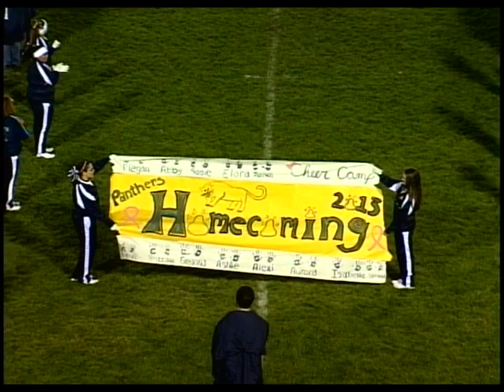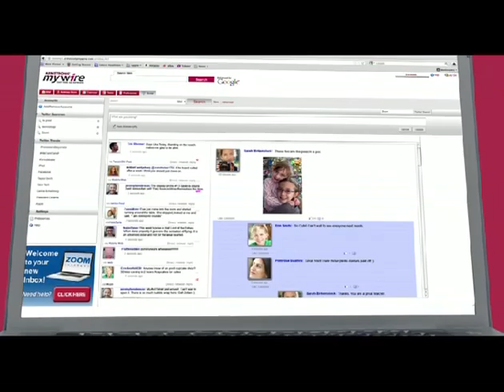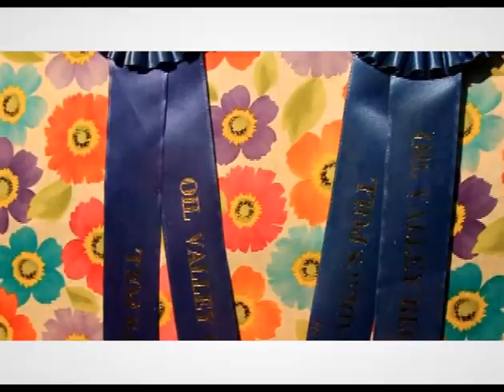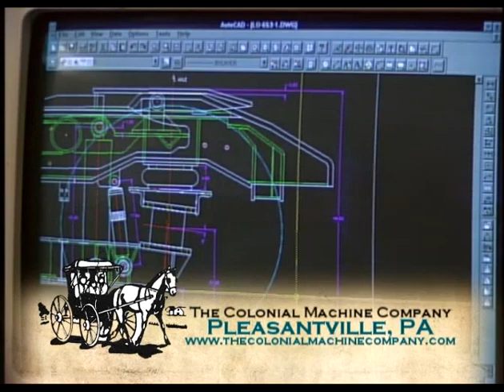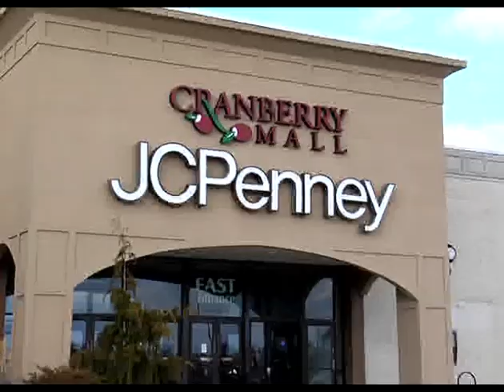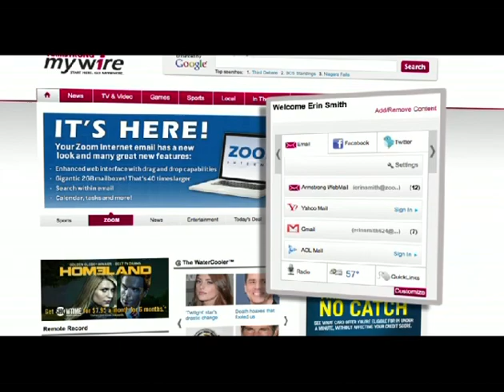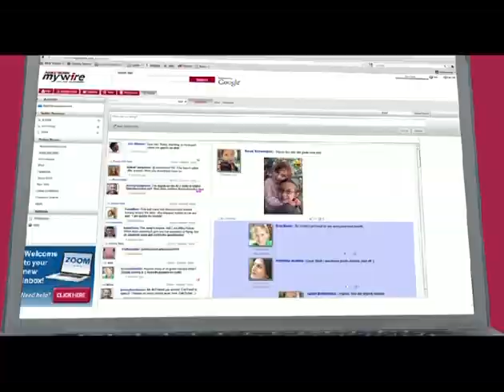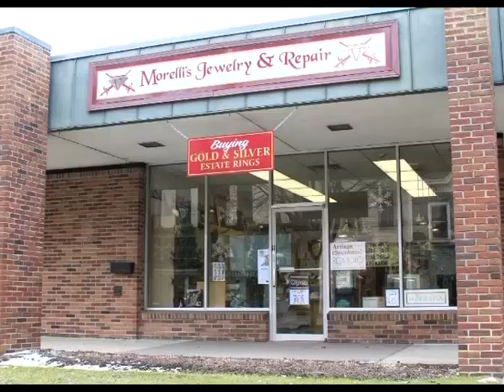TITUSVILLE VS SAEGERTOWN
The Rockets are on the road for the final time of the season to take on the Saegertown Panthers.